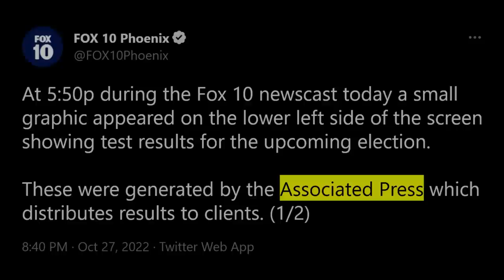Fox Station "Accidentally" Shows Results For The Arizona Governor Race 12 Days Before The Elections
Just an oopsie guys.

Trends